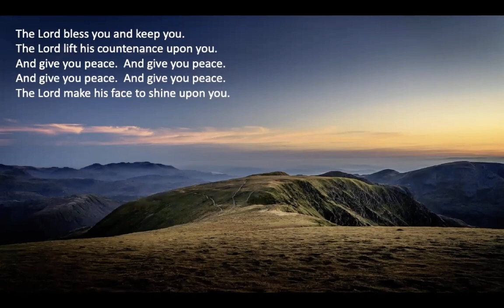The Power of the Resurrection - Bob G - 2021-04-03